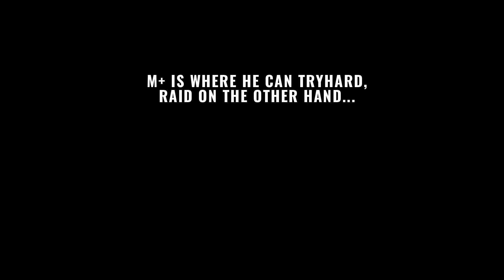the tettles effect